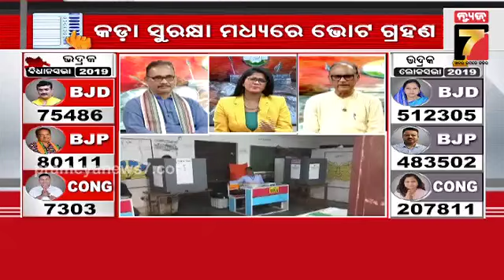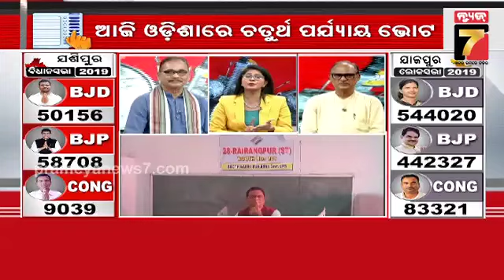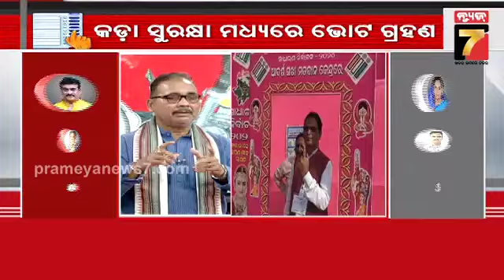4th phase election, Odisha | ଓଡ଼ିଶାରେ କଡା ସୁରକ୍ଷାରେ ଚାଲିଛି ଚତୁର୍ଥ ପର୍ଯ୍ୟାୟ ନିର୍ବାଚନ | PrameyaNews7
4th phase election, Odisha | ଓଡ଼ିଶାରେ କଡା ସୁରକ୍ଷାରେ ଚାଲିଛି ଚତୁର୍ଥ ପର୍ଯ୍ୟାୟ ନିର୍ବାଚନ | PrameyaNews7